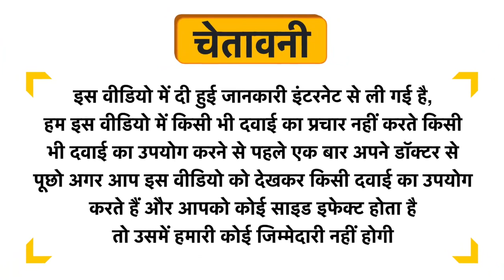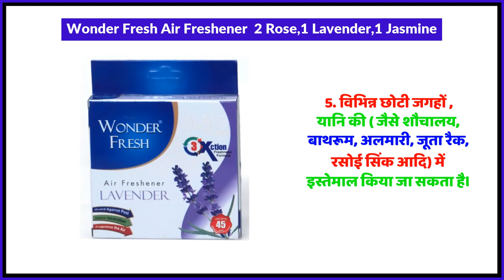Wonder Fresh Air Freshener 2 Rose,1 Lavender,1 Jasmine Uses in Hindi | Side Effects | Review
Wonder Fresh Air Freshener  2 Rose,1 Lavender,1 Jasmine Uses in Hindi | Benefits | Side Effects | Dose

Wonder Fresh Air Freshener  2 Rose,1 Lavender,1 Jasmine Uses in Hindi
Wonder Fresh Air Freshener  2 Rose,1 Lavender,1 Jasmine Kis kaam aati hai
Wonder Fresh Air Freshener  2 Rose,1 Lavender,1 Jasmine Review
Wonder Fresh Air Freshener  2 Rose,1 Lavender,1 Jasmine Side Effects
Wonder Fresh Air Freshener  2 Rose,1 Lavender,1 Jasmine ke fayde in hindi
Wonder Fresh Air Freshener  2 Rose,1 Lavender,1 Jasmine how to use